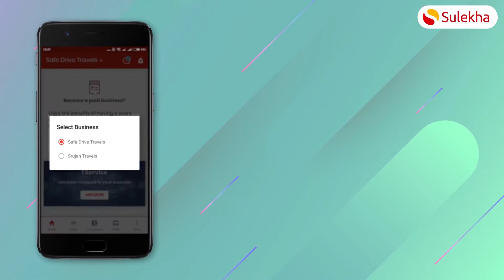Sulekha Business App - Switch Business || Hindi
This video is about how to Switch Business in Sulekha business app